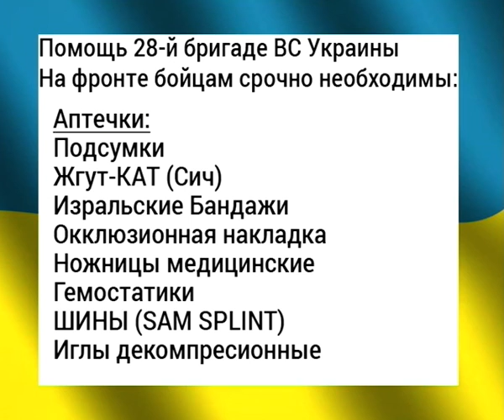Время Сергея Братчука. ПозывнойЗУБ (10 08 15) Помогаем армии